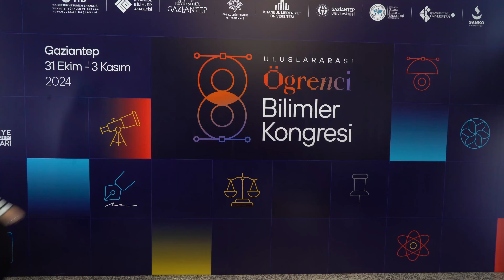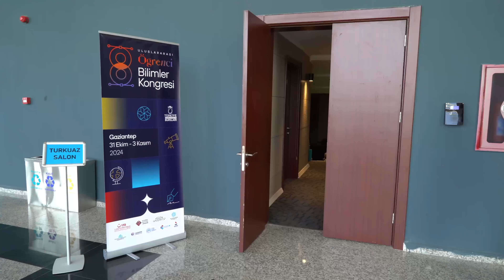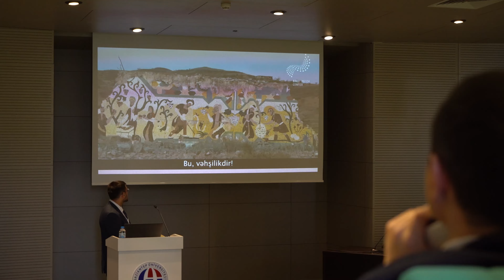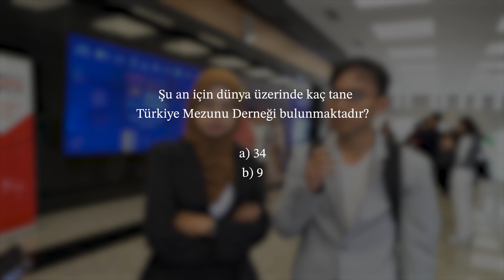Gaziantep'te 8 ⁠Uluslararası Öğrencilerden 2. gününden özel anlar!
Oturumlar devam ediyor; farklı konular ve tartışmalarla dolu bir gün geçirdik. Bugünkü videomuzda, öğrencilerin ve hocaların kongreye dair görüşlerini paylaştık.

Kongre, yarınki sertifika töreni ile sona erecek. Takipte kalın!